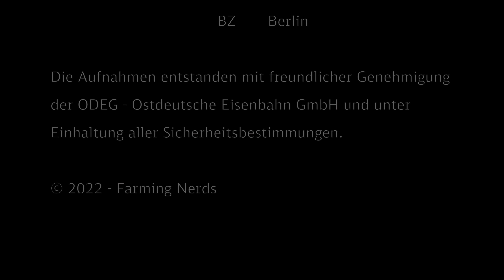#017 | Führerstandsmitfahrt | RE1 Frankfurt-Berlin | Der erste Blick aus einem ODEG Zug (Multicam)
Zum Jahreswechsel gibt es hier bei den FarmingNerds den versprochenen ersten Blick auf den RE1 im Netz Elbe-Spree (NES). In meiner Schicht war ich unter Anderem zwischen Frankfurt (Oder) (BFP) und Berlin Hauptbahnhof (BLS) unterwegs. Auf diesem Teilstück, man fährt fast ein/einviertel Stunden, habe ich mal eine zweite Kameraposition für Euch ausprobiert. Sie läßt einen Blick auf meinen Arbeitsplatz zu. Schreibt mir gerne in den Kommentaren, ob Euch solche Einblicke auch interessieren.

Fragen und Anregungen gerne in den Kommentaren. Denkt aber bitte, wie immer, an die Netiquette. Danke! ;-)

Kapitel:
00:00:00 Intro
00:00:07 Begrüßung
00:00:27 Frankfurt (Oder) (BFP)
00:05:22 Frankfurt (Oder) Rosengarten (BFRS)
00:09:02 Pillgram (BPIL)
00:11:54 Jacobsdorf (Mark) (BJF)
00:15:52 Briesen (Mark) (BBSN)
00:20:52 Berkenbrück (BBKR)
00:26:35 Fürstenwalde (BFUW)
00:35:13 Fangschleuse (BFS)
00:41:55 Erkner (BERK)
00:57:14 Berlin Ostkreuz (BOKR)
01:01:50 Berlin Ostbahnhof (BHF)
01:07:18 Berlin Alexanderplatz (BALE)
01:10:43 Berlin Friedrichstraße (BFRI)
01:13:20 Berlin Hauptbahnhof (BLS)
01:13:28 Verabschiedung
01:13:57 Abspann

Bitte beachtet bei Anfragen zu Streckenvideos, dass mein EVU nur bestimmte Strecken oder Abschnitte bedient. DB- oder Strecken anderer EVU kann ich hier nicht zeigen.